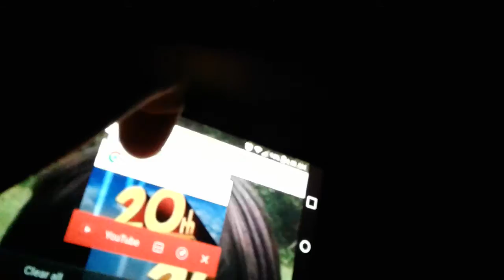In Front Productions/20th Television Corporation (1998/2008)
Taken from Two Guys and A Girl